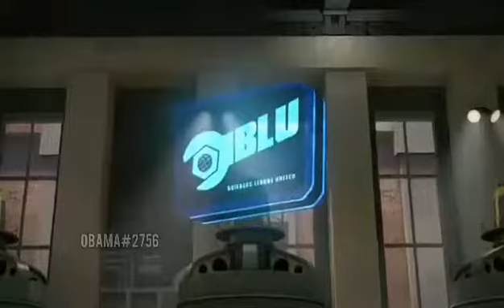dance and subscribe if u hate gacha life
its actually one of my fanbases

other channels!